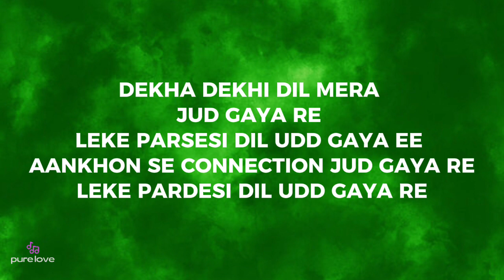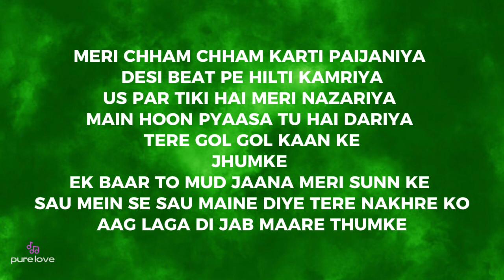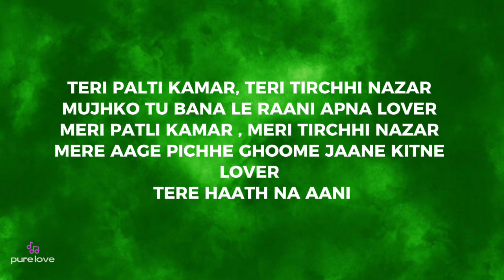Chamma Chamma - Neha Kakkar , Romi , Arun , Ikka (lyrics)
Lyrics :

Chham chham paijaniya
Chham chham haye paijaniya
Dekha dekhi dil mera jud gaya re
Leke pardesi dil udd gaya re
Aankhon se connection jud gaya re
Tere close aake
Teri saason mein samaun raja
Tere close aake
Teri neendein chura loon
Chamma chamma baaje re
Meri paijaniya
Re chamma chamma baaje re
Meri paijaniya
Meri paijaniya
Meri paijaniya
Meri chham chham karti paijaniya
Desi beat pe hilti kamriya
Us par tiki hai meri nazariya
Main hoon pyaasa tu hai dariya
Tere gol gol kaan ke jhumke
Ek baar to mud jaana meri sunn ke
Sau mein se sau maine diye tere nakhre ko
Aag laga di jab maare thumke
Hila doon UP
Hila doon MP
Haye hila doon UP
Hila doon MP
Jab maarun main thumka haye
Tere thumke pe ho Mumbai Patna
Main haarun Kalkatta haye
Teri patli kamar, teri tirchhi nazar
Mujhko tu bana le raani apna lover
Meri patli kamar, meri tirchhi nazar
Mere aage pichhe ghoome jaane kitne lover
Tere haath na aani
Meri paijaniya
Meri paijaniya
Ho chamma chamma baaje re
Teri paijaniya
Meri paijaniya
Meri paijaniya
Chham chham paijaniya